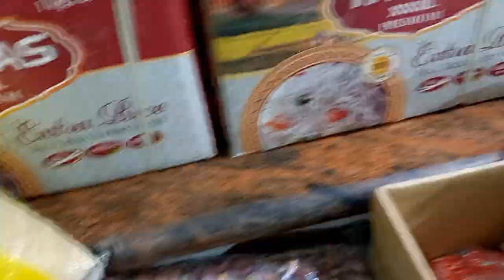روتين أول يوم العيد من العيار الثقيل مع مفاجأه😊😊!!..كل عام وأنتم بخير☺️